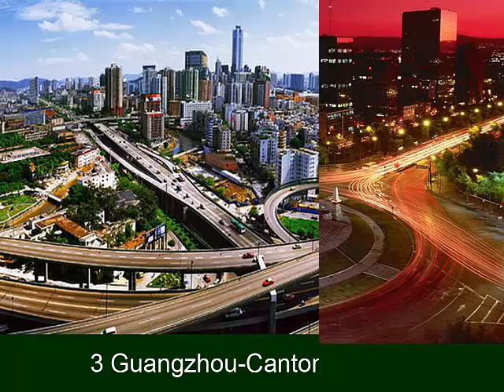10 ערים מזוהמות ביותר בעולם